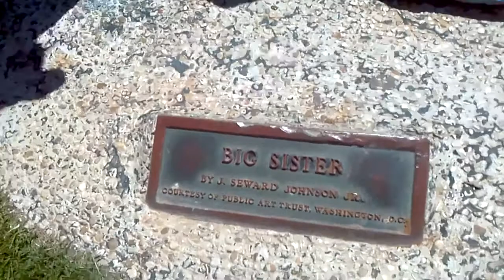Big Sister And Small Sister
Big sister is in blue and white - looks like Israel. What country is the small sister? I would nominate USA and Palestine. Answer in a comment.